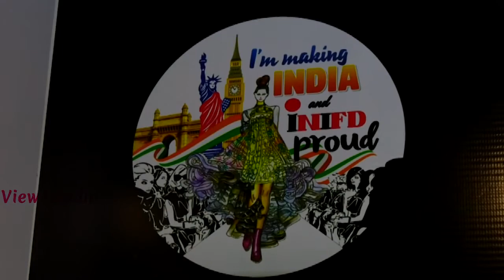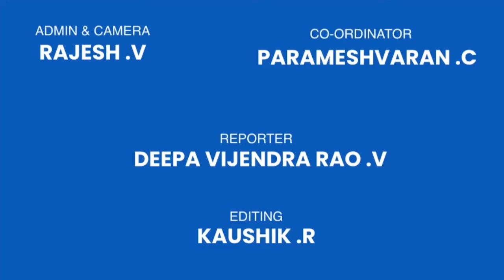Fida Organised 'Kritya 2020' The Annual Interior Design Exhibition Chennai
KRITYA 2020, Annual Interior Design Exhibition celebrates original concepts, design ideas and design oriented products from budding interior designers who are able to demonstrate innovative and functional design solutions along with aesthetical properties and artistic content under various design categories. Kritya over the years has become a platform for emerging interior designers to showcase their fresh design ideas to the outside world.
Mrs.Suma Harris, Entrepreneur/Director of Saravana Bavaa Entertainment Pvt Ltd will grace the event to enlighten and motivate the students for their extraordinary and ground-breaking designs.